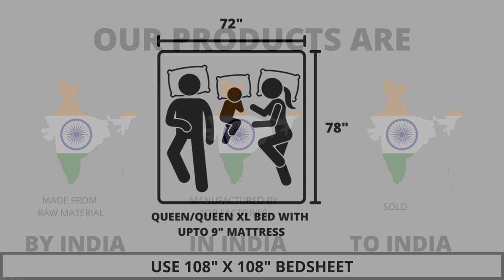Premium Bedding Collection - 100% Pure Cotton King Size Bedsheet with 2 Pillow Covers, W - 2355